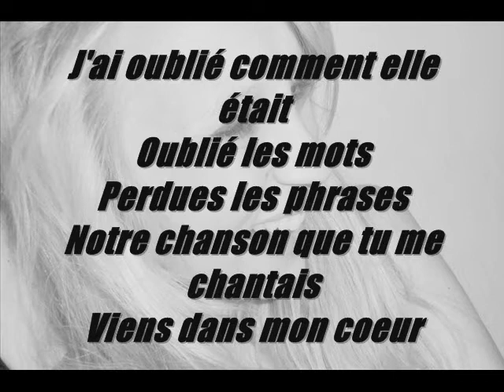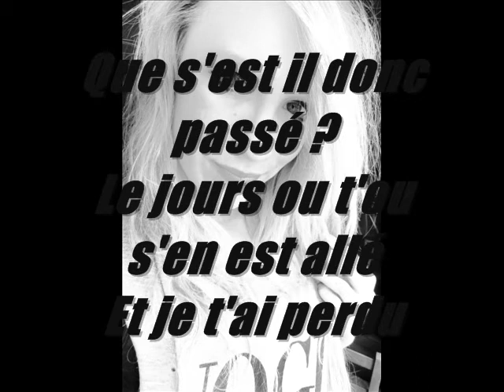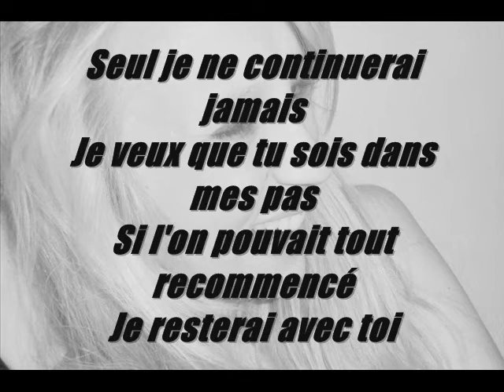SARAH CARPENTIER Oublié tes mots